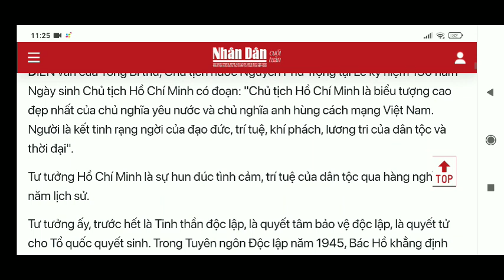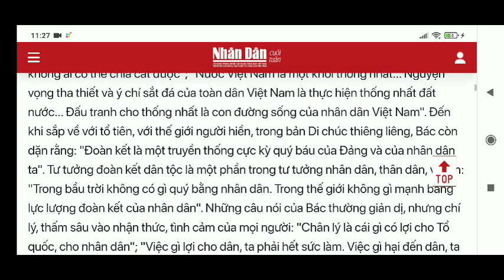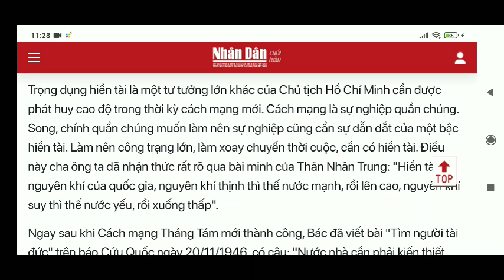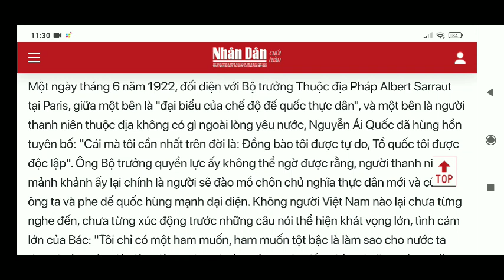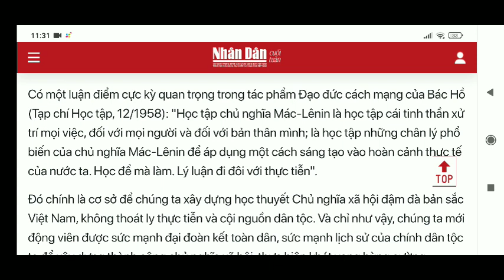Này thì 2..3..4 ..QUỐC GIA#ngườibiênải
Tư tưởng Hồ Chí Minh là sự hun đúc tình cảm, trí tuệ của dân tộc qua hàng nghìn năm lịch sử.

Tư tưởng ấy, trước hết là Tinh thần độc lập, là quyết tâm bảo vệ độc lập, là quyết tử cho Tổ quốc quyết sinh. Trong Tuyên ngôn Độc lập năm 1945, Bác Hồ khẳng định độc lập dân tộc, quyền sống, quyền tự do, quyền mưu cầu hạnh phúc là quyền thiêng liêng của tạo hóa. "Nước Việt Nam có quyền hưởng tự do và độc lập, và sự thực đã thành một nước tự do và độc lập. Toàn thể dân Việt Nam quyết đem tất cả tinh thần và lực lượng, tính mệnh và của cải để giữ vững quyền tự do và độc lập ấy". Tháng 7/1945, tại lán Nà Nưa (Tuyên Quang), Bác nói với đồng chí Võ Nguyên Giáp: "Lúc này thời cơ thuận lợi đã tới, dù hy sinh tới đâu, dù phải đốt cháy cả dãy Trường Sơn cũng phải kiên quyết giành cho được độc lập". Trong Lời kêu gọi kháng chiến chống Mỹ, cứu nước ngày 17/7/1966, Người nêu chân lý: "Không có gì quý hơn độc lập, tự do".

Tư tưởng ấy là Nước Việt Nam là một, dân tộc Việt Nam là một; cả dân tộc phải là một khối đại đoàn kết, một bức trường thành chiến lũy.